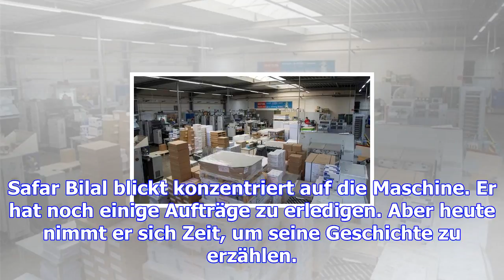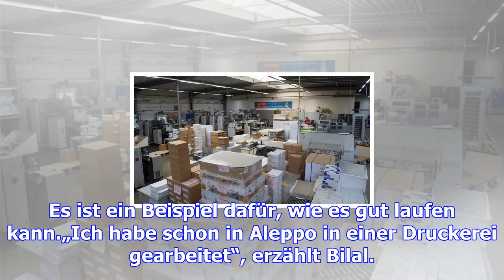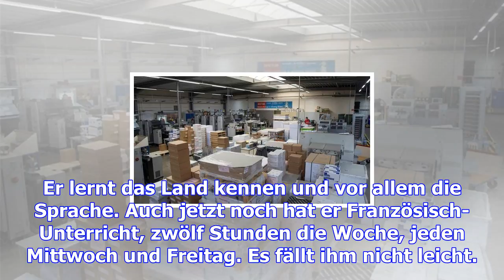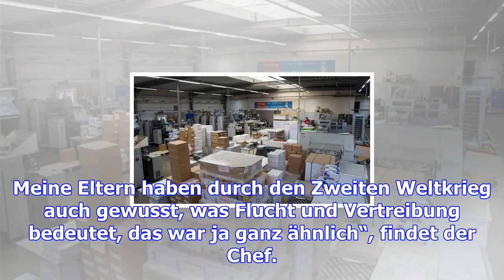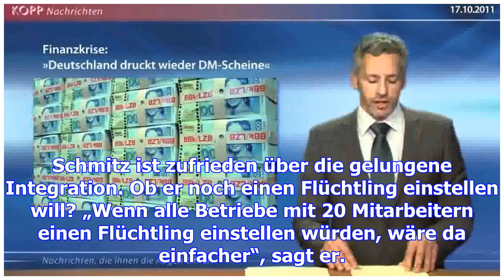Safar druckt wieder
Safar Bilal blickt konzentriert auf die Maschine. Er hat noch einige Aufträge zu erledigen. Aber heu...